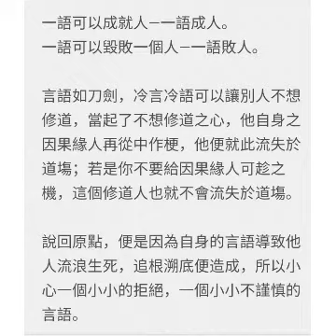口不食众生肉-地臧古佛慈悲